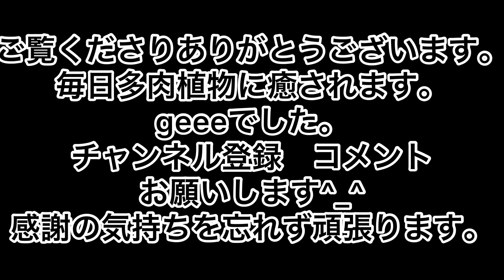[多肉植物]ビック缶でゴーラム^_^私の戯言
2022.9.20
ビック缶でゴーラムもビックに^_^